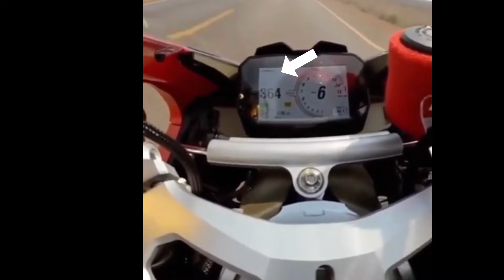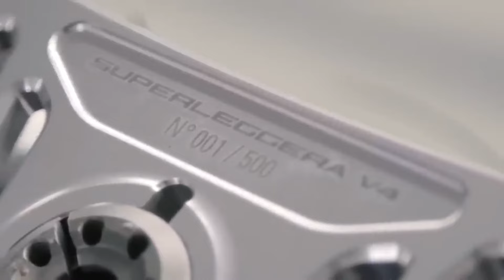Ter-ngebut !! Dilarang ikut Balapan !! Apa alasanya?? H2R dan Superleggera V4.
Kedua motor menjadi motor yang diakui punya performa ngebut saat ini.yakni ducatisuperleggeraV4 dan juga kawasakiH2R tapi keduanya tak bisa ikut